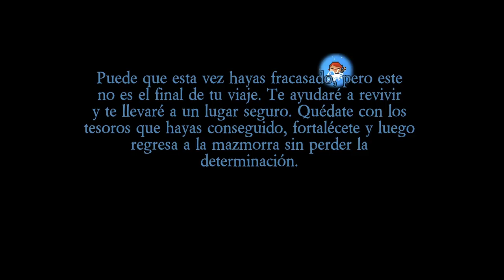Rogue Heroes: Ruins of Tasos - ROGUELIKE AL PURO ESTILO ZELDA • Only Indies